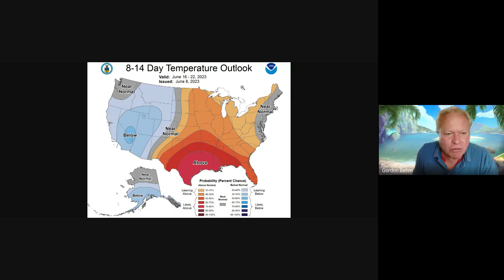June 10, 2023 Weather Watch for Manchester, NH, with Rick Gordon.